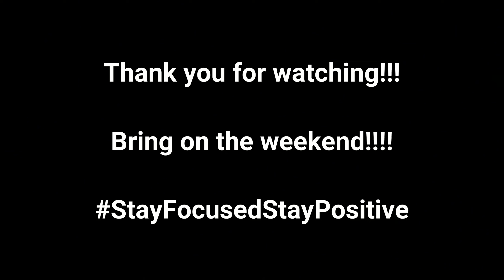In My Little World...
In all honesty, it just another day in my little world. Some coffee, a skate and trying to improve self. That face though... talk about falling apart.